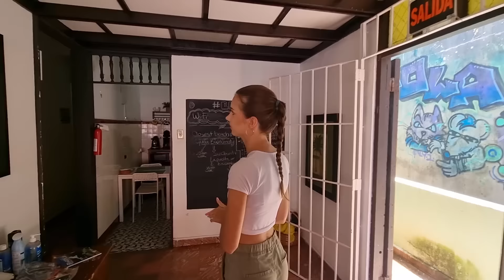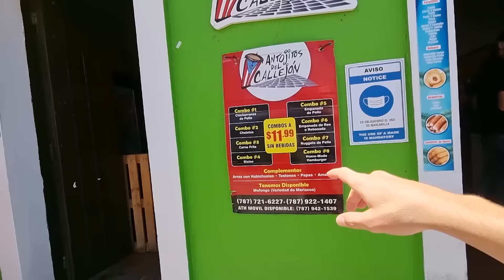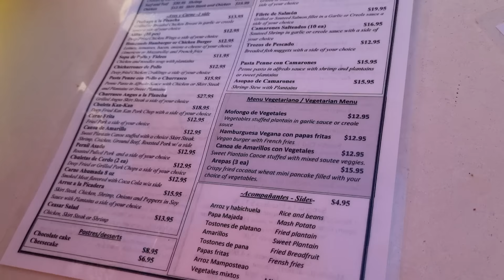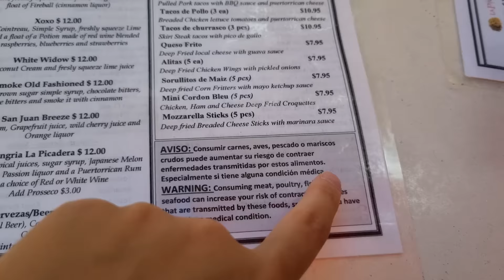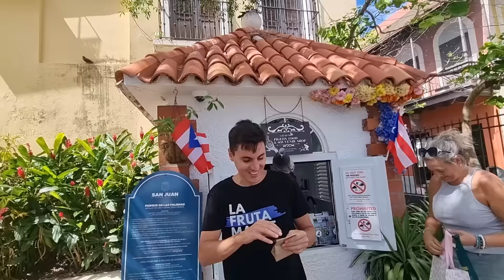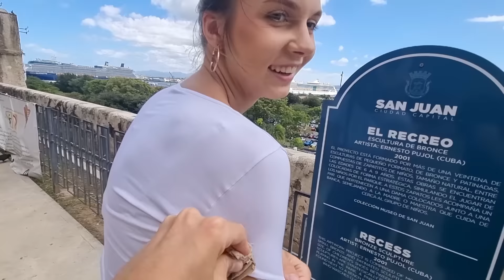Imaginabamos Otra Cosa de Puerto Rico | Primera Vez En San Juan 🇵🇷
Puerto Rico es un territorio no incorporado de los Estados Unidos; es un Estado Libre Asociado con estatus de autogobierno. Está ubicado en América, al noreste del Caribe, al este de la isla de La Española y al oeste de las Islas Vírgenes de los Estados Unidos. El archipiélago de Puerto Rico incluye la isla principal de Puerto Rico (8896 km2) -la más pequeña de las Antillas Mayores- y un número de cayos e islas más pequeñas; de las cuales las más grandes son Vieques (135 km2), Mona (55 km2) y Culebra (30 km2). La isla de Puerto Rico tiene clima tropical y, a pesar de su tamaño, posee diversidad de ecosistemas: bosques secos y lluviosos, zona cárstica,​ áreas montañosas, ecosistemas costeros y marinos, así como ríos y lagos.
San Juan (nombre oficial: Municipio Autónomo de San Juan Bautista) es la ciudad capital de Puerto Rico y uno de los 78 municipios2​ del estado libre asociado de Puerto Rico. En el Censo de 2010 tenía una población de 442 447 habitantes y una densidad poblacional de 1983,45 personas por km².

🔥Capitulos:

00:00 En el AIRBNB
03:03 Visa Para Entrar A Puerto Rico
05:50 Capitolio
07:21 Castillo San Cristobal
10:00 La Perla
12:52 Ciudad Vieja
14:14 Comida Puerto Riqueña
19:50 Plaza De Armas
20:45 Guerra Hispanoamericana
21:34 Parque Las Palomas
25:47 Catedral De San Juan Bautista
26:00 Puerta De San JUan
27:21 Castillo San Felipe Del Morro
28:46 Cementerio Santa Maria Magdalena
28:56 Bandera de Puerto Rico